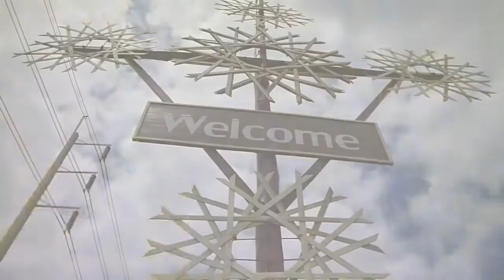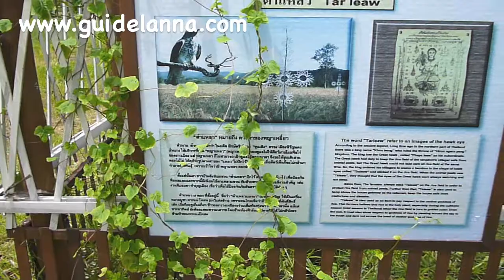ต๋าแหลว ทางไปปาย Thalaew, traditional symbolic for Thai farmer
ประตูสู่ปาย นี้คือ ต๋าแหลว ต๋าแหลวคืออะไร